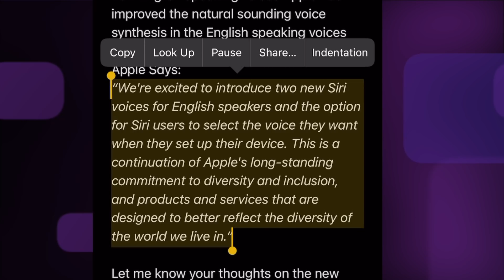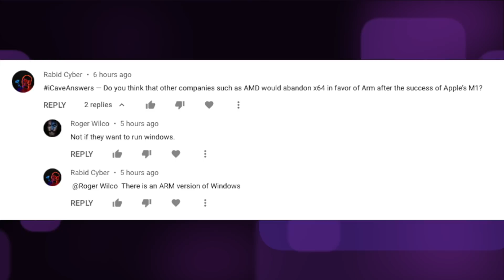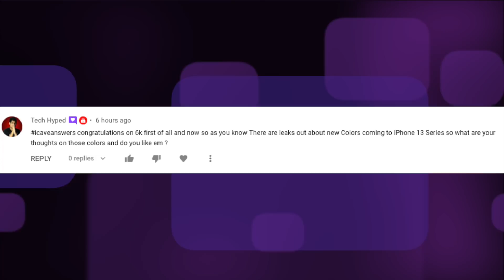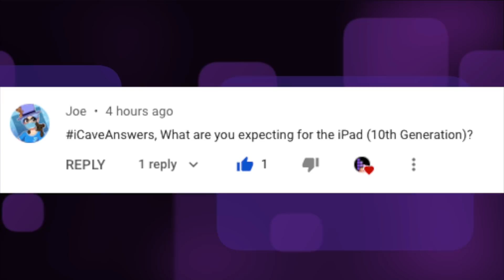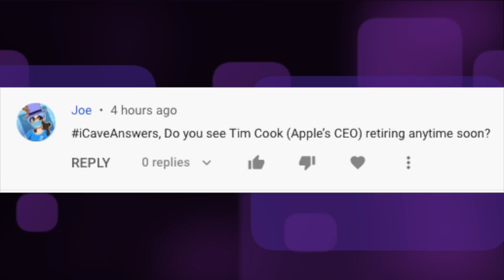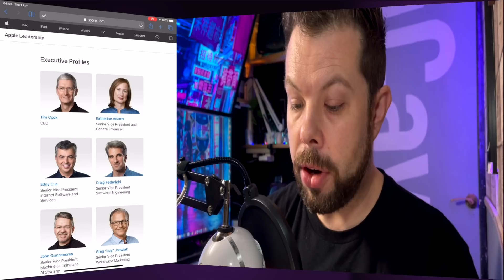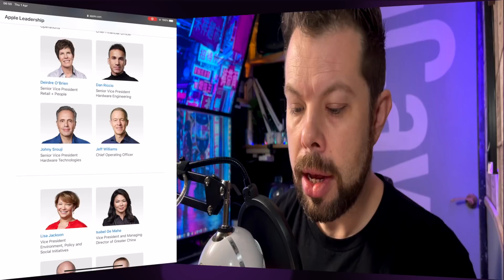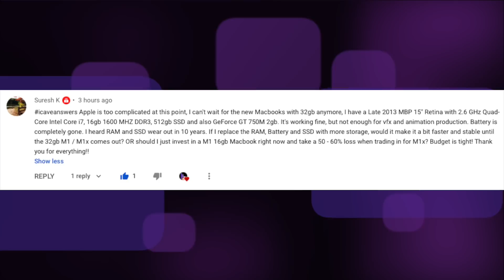ARMv9 gives 30%+ Performance Gains for future Apple Silicon & iPhones 🤯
ARM V9 coming to Apple A15 & M2? Siri gets new voices and Apple TV’s getting a new remote. Then I’m answering your iCaveAnswers about AMD going ARM, iPhone 13 Colours, iPad 10, Tim Cook retiring and what MacBook to buy right now. So lets GO

ARM has announced their V9 Architecture, and its the first major update in a decade. ARMv6 was the instruction set in the original iPhone, ARMv7 was the last 32 bit version that was abandoned after the iPhone 5, with the 64 Bit ARM 8 taking over for the 5S onwards.
In terms of what ARM v9 means in broad terms, it’s about faster performance, better AI performance and Security.
ARMv9 is focused on machine learning but will also benefit general purpose computing, AR, VR and 5G. And we’re already aware of Apple’s interest in AR and VR, as well as how real 5G got last year.

CPU performance could improve by over 30% on ARMv9 and all existing software should run perfectly without modification as the standard is fully backward compatible, which given the current performance of Apple’s processors sounds pretty awesome!

Siri gets new voices

The latest iOS 14.5 Beta has introduced new voices for Siri, as well as a new choice of voice (oh that rhymes) when you set up a new iPhone. Gone are the names for the Siri voices, just numbered versions for each accent, though even these are now called varieties. As well as the two new English speaking voices Apple has improved the natural sounding voice synthesis in the English speaking voices as well as Russia & Italy.
Apple Says:
“We're excited to introduce two new ‌Siri‌ voices for English speakers and the option for ‌Siri‌ users to select the voice they want when they set up their device. This is a continuation of Apple's long-standing commitment to diversity and inclusion, and products and services that are designed to better reflect the diversity of the world we live in.”

Let me know your thoughts on the new voices in the comments.

Apple TV Remote with new centre button
tvOS 14.5 has turned up references to pressing the touch surface or centre button on the Apple TV remote in the setup segment of its code, prompting excitement about that new Apple TV that we’re all waiting for. Now Jon Prosser has mentioned having seen these packaged up and dusty as they’ve been ready to go for a while - though if that’s the case they’re unlikely to have super modern chips inside, so maybe the A12X/Z rumour is true.

Now it should be pointed out that the previous Apple TV before the Siri remote version had an aluminium body and DID have a centre button, though the Apple TV that is came with doesn’t run tvOS, so it seems way less likely to be about that. Perhaps we’ll be seeing something looking a bit more like that Aluminium design with a physical d-pad style control rather than the touch surface with the up coming version of Apple TV.

There are also thoughts that the next Apple TV could well have more of a gaming focus but this remains to be seen.

Before we get into iCave Answers, I know we have a lot of new subscribers, so if you’re new here and would like a shout out in the next video, make sure you’re subscribed and ring the notification bell, then post up NotificationSquad in the comments so I know who’s in. Oh, and it doesn’t cost you a PENNY, and there’s going to be a lot of stuff coming up in April that you won’t want to miss with all the new products we expect to drop!

Rabid Cyber Asks,
Do you think that other companies such as AMD would abandon x64 in favor of Arm after the success of Apple’s M1?

Tech Hyped Asks,
congratulations on 6k first of all and now so as you know There are leaks out about new Colors coming to iPhone 13 Series so what are your thoughts on those colors and do you like em?

Joe Asks,
What are you expecting for the iPad (10th Generation)?

Joe Asks
Do you see Tim Cook (Apple’s CEO) retiring anytime soon?

Suresh K Asks,
Apple is too complicated at this point, I can't wait for the new Macbooks with 32gb anymore, I have a Late 2013 MBP 15" Retina with 2.6 GHz Quad-Core Intel Core i7, 16gb 1600 MHZ DDR3, 512gb SSD and also GeForce GT 750M 2gb. It's working fine, but not enough for vfx and animation production. Battery is completely gone. I heard RAM and SSD wear out in 10 years. If I replace the RAM, Battery and SSD with more storage, would it make it a bit faster and stable until the 32gb M1 / M1x comes out? OR should I just invest in a M1 16gb Macbook right now and take a 50 - 60% loss when trading in for M1x? Budget is tight! Thank you for everything!!